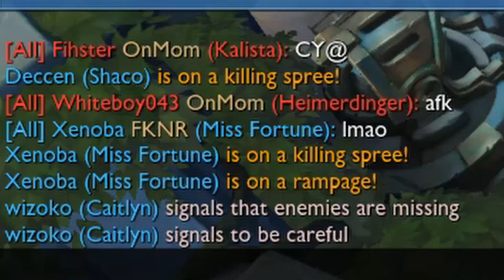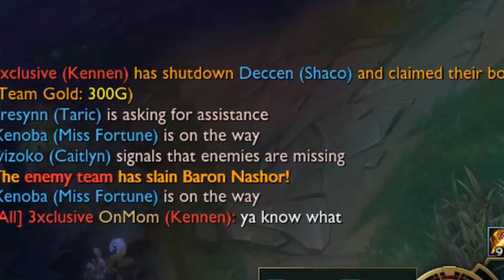Why I Shaco- League of Legends Salt Farming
Some clips of picks and tilts with Shaco. There is Shaco support, bad calls, and bad builds throughout. None of that matters though when you can make the enemy afk.

to see more games played.